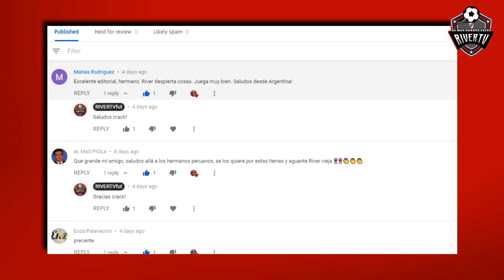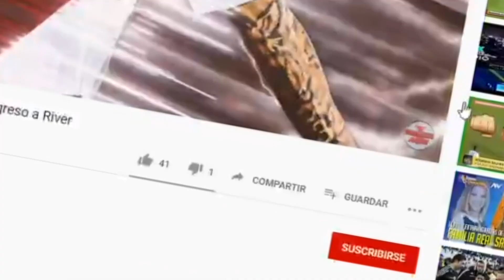Noticias River | Hablo Ortega | Como llega San Pablo? | Merlo hablo de Gallardo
EN ESTE VIDEO:

 • Merlo volvió a hablar de su relación con Gallardo
 • ¿Cómo llega San Pablo para enfrentar a River?
 • El motivo por el cual Gallardo eligió ser local en Independiente
 • La mala racha que buscará romper Gallardo ante San Pablo
 • River vs. San Pablo: fecha, hora y canal para ver el duelo por la Copa Libertadores
 • Ariel Ortega recordó grandes momentos de su carrera en River pero resaltó que entrar a la cancha y escuchar su apellido, no tiene comparación alguna.

Si tienes un canal de YouTube y necesitas un programa que te ayude a adquirir mas subscriptores atravez de palabras claves y terminos para que la gente encuentre tus videos, te recomiendo TubeBuddy es gratis y si quieres pagar la subcripcion para que te ayude aun mucho mas haz click en el link de abajo para que tengas 20% de descuento mensual! NO TE LO PIERDAS! *CODIGO RIVERTV

SUBSCRIBETE AL CANAL DE YOUTUBE! 🡇🡇🡇